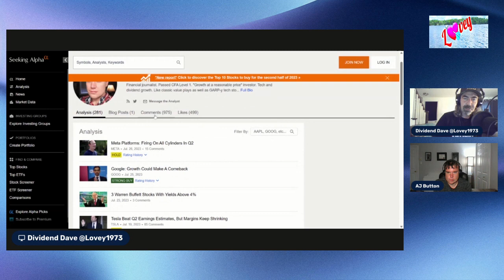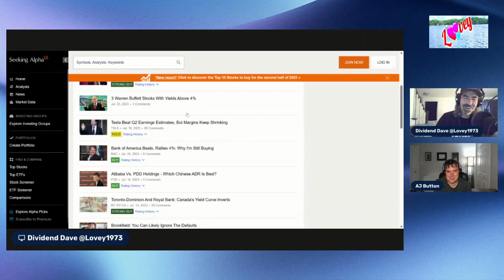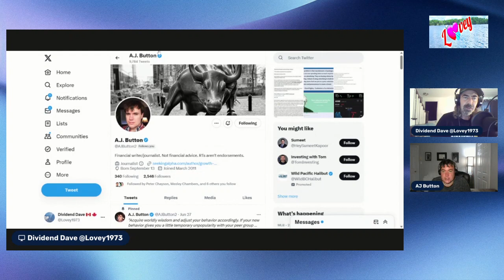Accidentally Dividends with @AJButton2 Episode 93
Another absolutely incredible conversation on The Passive Income Podcast with @AJButton2   (Twitter) be sure to give him a follow!

Thank you for all your support! It truly means the world to me!

Thank you so much to everyone that has supported The Passive Income Podcast by Buying Me A Coffee. It's truly appreciated!